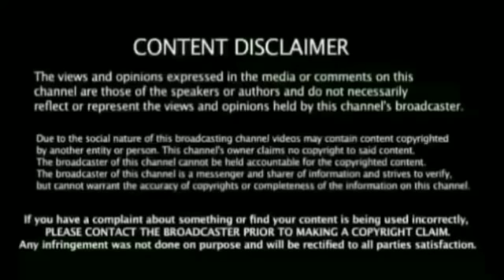சற்றுமுன் சுமித் பேட்டி என் அனுபவத்தில் சொல்கிறேன் இதை செய்யல T20I World Cup தோல்வி உறுதி இந்தியா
Ind vs Nz 1st T20I Series Smith Press meet Breaking news